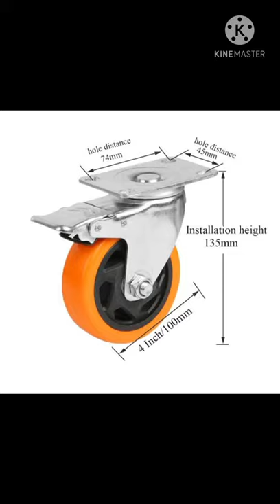Wholesale price of all types of wheels trolley wheels in pune.